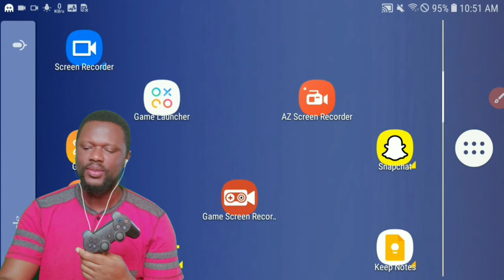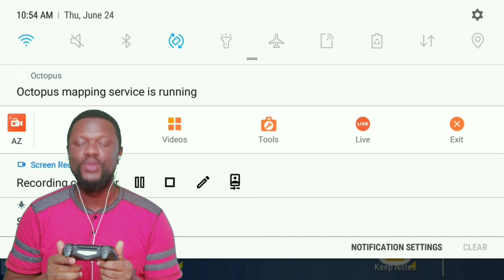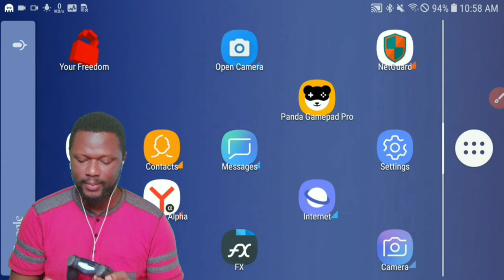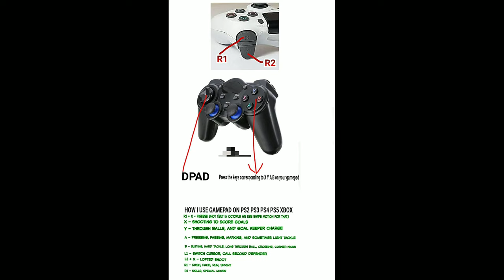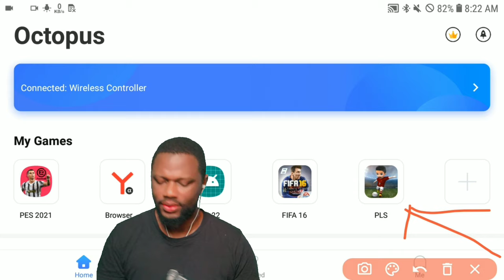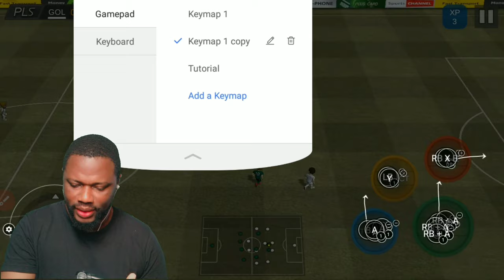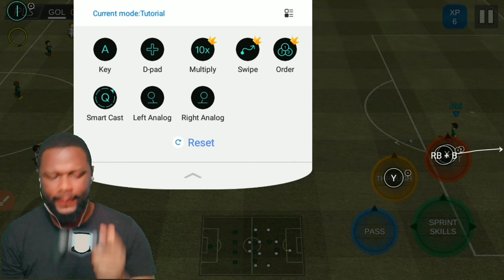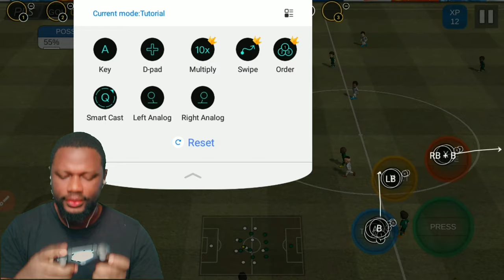HOW TO PLAY PRO LEAGUE SOCCER WITH A GAMEPAD/CONTROLLER [] NO ROOTING NEEDED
You can download the game from the Google Play store. Just type pro league soccer in the search bar.

Pro league soccer is a strictly offline soccer game for Android.